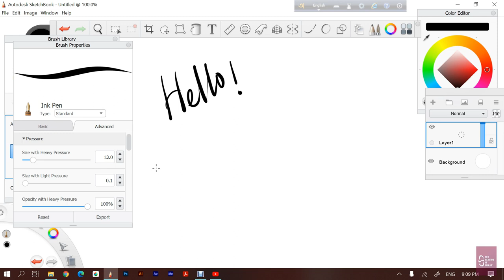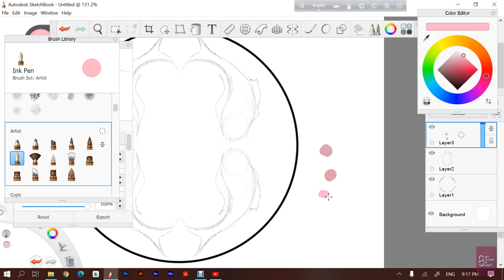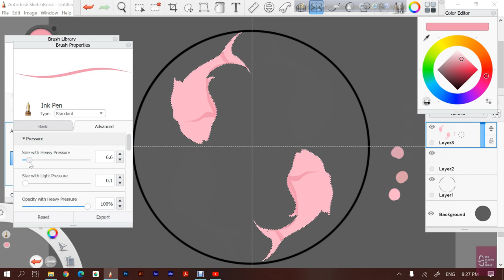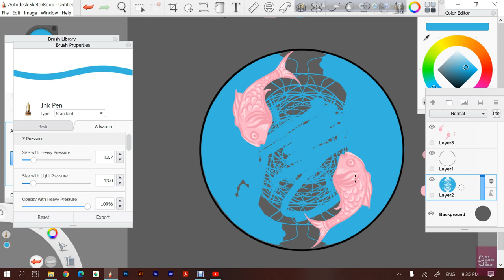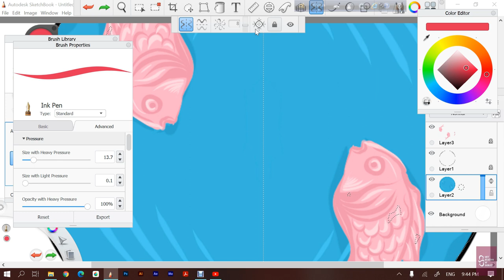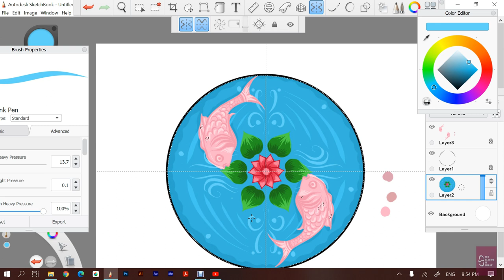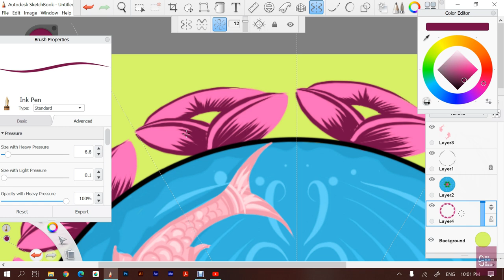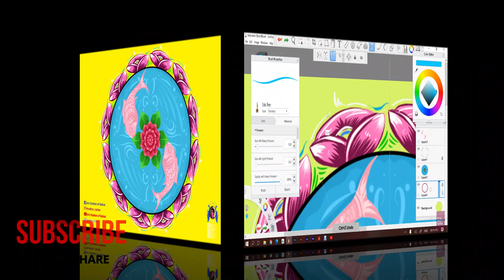Workflow Tutorial using Autodesk Sketchbook Pro : Rickshaw Painting Mandala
Rickshaw painting is a very well known art medium in Bangladesh. It is painted on the body of the rickshaw through various bright colors. On the other hand, the Maharashtrian style of Indian painting Mandala is a very popular art medium. I created this workflow by collaborating on  Mandala form of Maharashtra, India and rickshaw painting from over Bangladesh.
This is a large length video. Be patient. And if you like it, please comment. So you can get notified for upcoming videos.